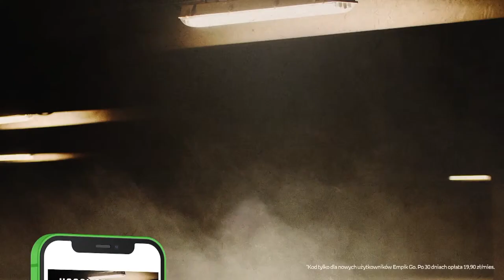LECH POZNAŃ KONTRA HAPOEL BEER SZEWA - CZAS NA KOLEJNE STARCIE MISTRZÓW POLSKI W LIDZE KONFERENCJI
Lech Poznań kontra Hapoel Beer Szewa w 3. kolejce Ligi Konferencji Europy! Artur Wichniarek, Igor Lewczuk i Adam Sławiński zapraszają na program!